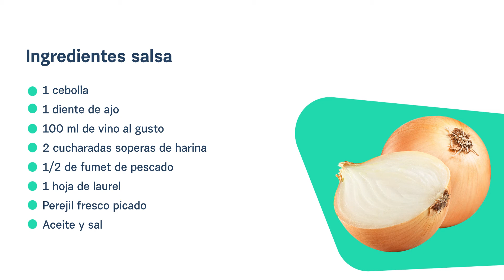Albóndigas de merluza con almejas y vino blanco | La infalible, Mundo Farmacéutico